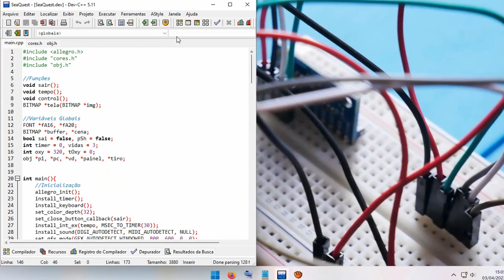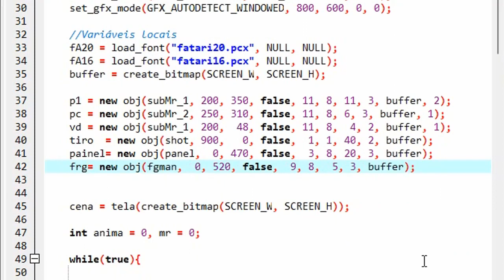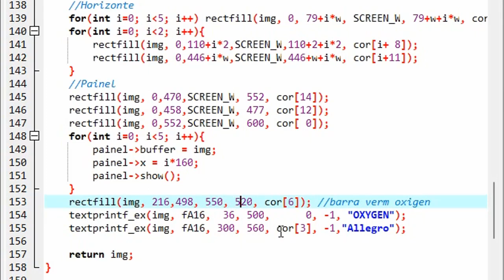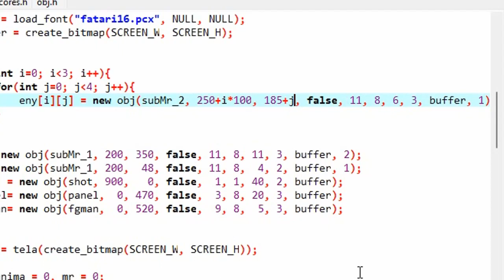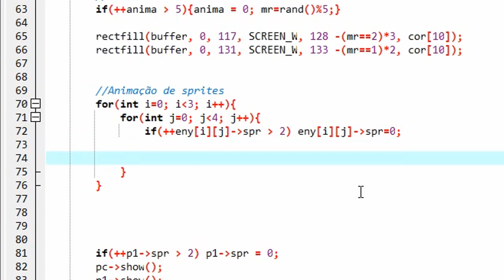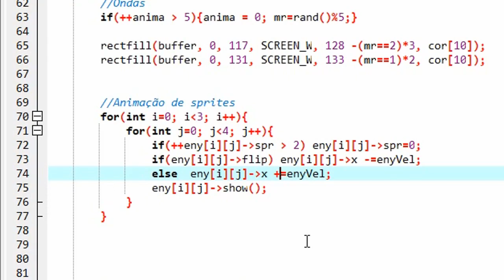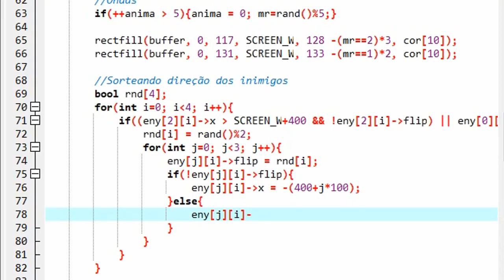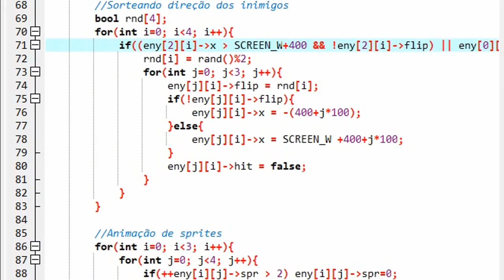Sea Quest C++ inimigos mergulhadores